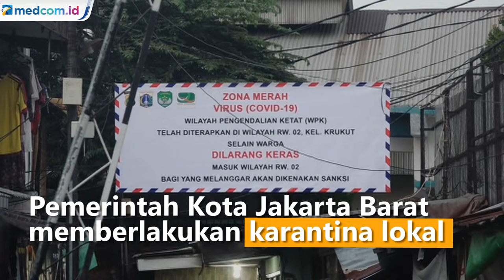Pemkot Jakbar Karantina 4 RT di Kelurahan Krukut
Pemerintah Kota Jakarta Barat memberlakukan karantina lokal atau micro lockdown selama 2 pekan di Kelurahan Krukut usai temuan puluhan warga terkonfirmasi positif COVID-19.  Empat wilayah RT yang dikarantina mikro adalah RT 08, RT 10, RT 11, dan RT 14. Satgas COVID-19 setempat melakukan tracing dan tes swab massal kepada 500 warga Krukut.

Petugas gabungan dari satgas COVID-19 dan Kelurahan Krukut, Jakarta Barat menggelar tes swab massal sebagai upaya penelusuran kontak erat usai temuan 36 orang yang positif COVID-19 dengan satu di antaranya terinfeksi varian omicron pada Senin (10/1/22) pagi.

Pelaksanaan tes usap massal berlokasi di sejumlah tempat diantaranya di Puskesmas Kelurahan Krukut, Lapangan Garuda, Lapangan SMK Negeri 35 Jakarta dan Kantor Sekretariat RW 02.

Tes swab massal dilakukan dengan dua jenis tes yakni tes antigen dan PCR. Bagi warga yang hasil tesnya positif maka akan langsung dirujuk ke Wisma Atlet Jakarta untuk menjalankan isolasi. Warga pun diminta untuk isolasi mandiri di rumah mereka masing-masing sambil menunggu hasil tes PCR.